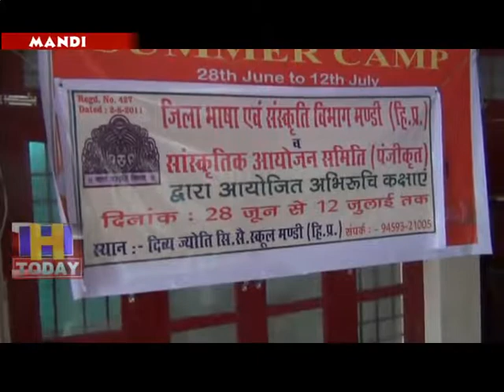11 JULY N 8 A summer camp is being organized in the Divya Jyoti School premises till July 12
मण्डयाली संस्कृति के सरंक्षण और संवर्धन की दिषा में त्रिगर्त एकेडमी के द्धारा दिव्य ज्योति स्कूल परिसर में 12 जुलाई तक एक समर कैंप का आयोजन किया जा रहा है,